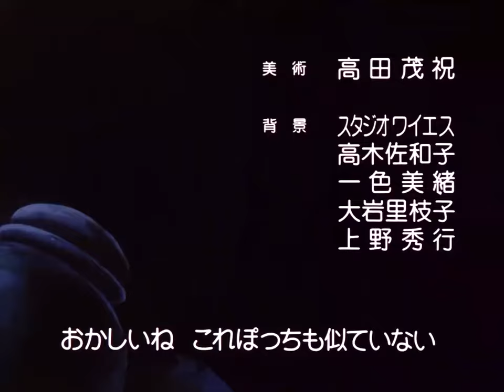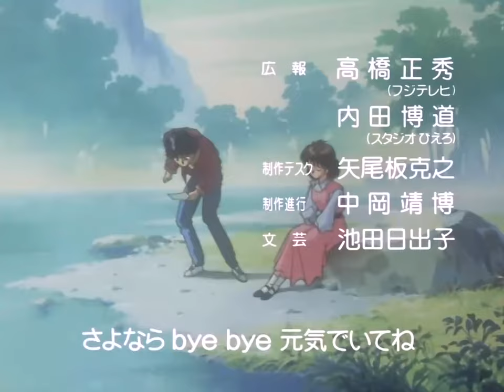Yu Yu Hakusho episódio 42 - A determinação de Kuwabara (dublado) HD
Se houver algum problema com o vídeo, por favor nos avise.